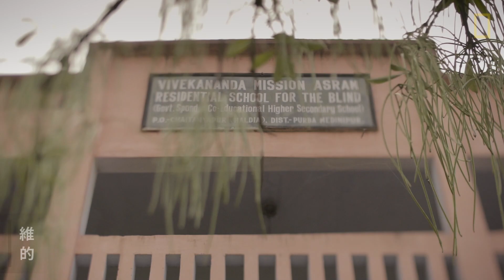這所學校讓視障學員的未來不再是夢！《國家地理》雜誌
在印度的維韋卡南達寄宿學校 （Vivekananda Mission Asram School），遭到原生家庭冷落的視障學員不僅能感受到溫暖與關愛，也能被培訓成對社會有貢獻的成員。